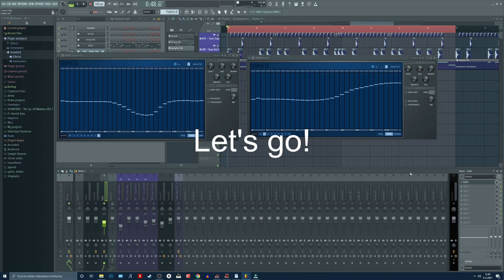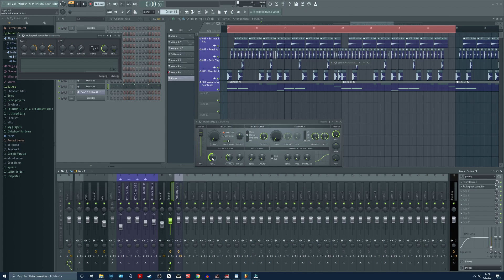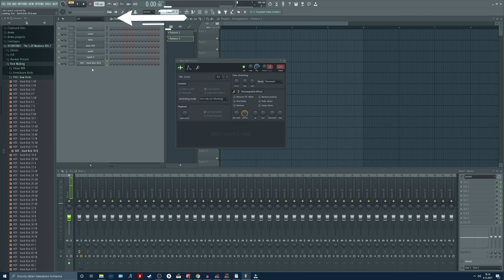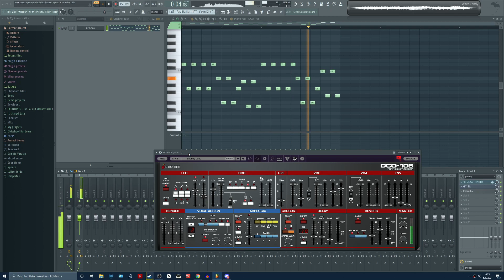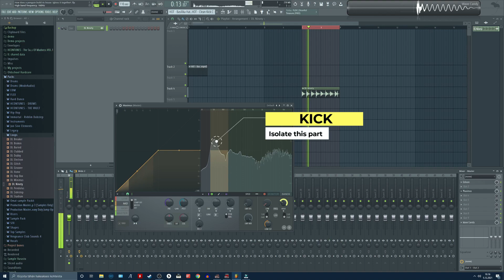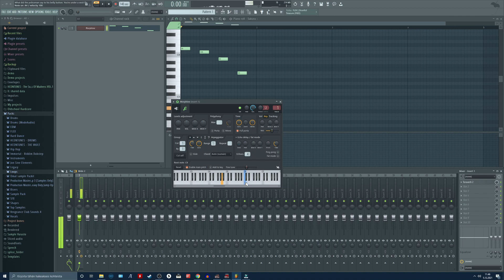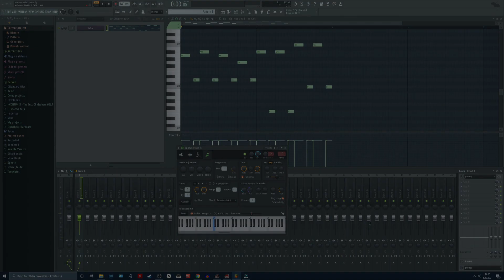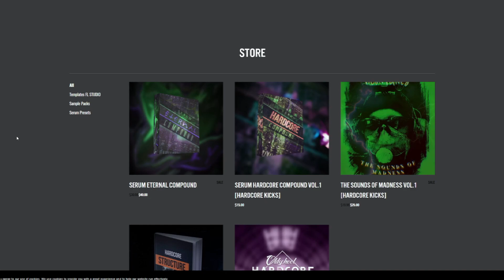10 Things You Didn't Know In FL Studio 20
By subbing to my patreon (Tier 2, Beyond Youtube) you will get access to all the FLP's from the videos, early access to videos,  Exclusive tutorials 2 times per week and MORE!
↓↓↓↓↓ Read Desc ↓↓↓↓↓

The Maximus master mid mode tip bypass on/off doesn't have a huge difference to the sound after Video editor and YouTube compression.. But try it out yourself in FL and see if it is something for you! :) Other things in this video are pretty obvious. These are some of the tricks i have learned by speedrunning FL over 10 years. Still, every week i am learning something new and it is great. Hopefully you find something useful from this video! And let me know if you have some tricks you like to use in FL Studio!

0:00 - Intro
0:22 - Mixing With EQUO
2:17 - Pitch Flutter
4:04 - Remove Browser Shortcuts
5:44 - Channel Rack Groups
8:23 - Channel Rack Merging
9:03 - KB Controller
12:37 - Master Mid Mode Maximus (READ DESC)
14:41 - Additive Bells EASY
17:21 - 3XOSC & ECHO/FAT MODE
20:13 - EQUO SEND MODE
21:36 - Outro and free goodies